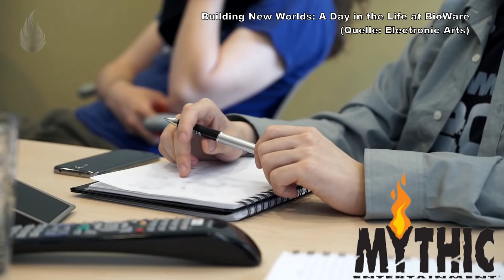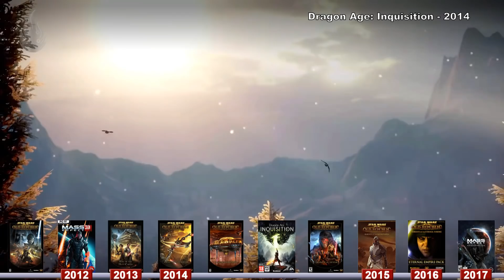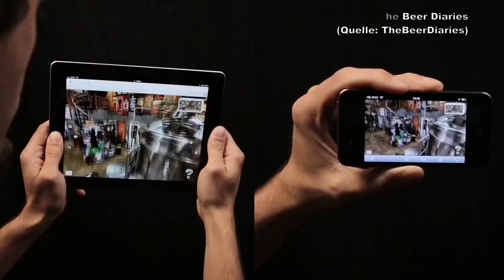BioWare Historie - Aufstieg und Fall des Rollenspiel-Imperiums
In mehr als 20 Jahren haben die beiden Medizinstudenten, Ray Muzyka und Greg Zeschuk, ihre kanadische Kellerfirma in eine der größten Rollenspielfirmen der Videogeschichte verwandelt. Wir fassen die Firmengeschichte vom Anfang bis zum nun bevorstehenden Ende für euch zusammen.

1:03 Firmengründung in Edmonton, Kanada
2:00 Min - Shattered Steeel (PC)
3:38 Min - Baldur’s Gate (PC)
7:22 Min - MDK2 (PC, Dreamcast)
9:26 Min - Baldur’s Gate II: Schatten von Amn (PC)
12:30 Min - Baldur's Gate II: Throne of Bhaal (PC)
13:55 Min - Neverwinter Nights (PC)
17:27 Min - Star Wars: Knights of the Old Republic (PC, Xbox)
22:03 Min - Jade Empire (Xbox, PC)
26:03 Min - Mass Effect (Xbox 360, PC, PS3)
29:34 Min - Sonic Chronicles: Die Dunkle Bruderschaft (Nintendo DS)
30:52 Min - Dragon Age: Origins (Xbox 360, PS3, PC)
33:57 Min - Mass Effect 2 (PC, Xbox 360, Playstation 3)
36:55 Min - Dragon Age 2 (PC, Xbox 360, PS3)
38:30 Min - Star Wars: The Old Republic (PC)
40:51 Min - Mass Effect 3 (PC, WiiU, Xbox 360, PS3)
44:23 Min - Dragon Age: Inquisition (PC, Xbox 360, Xbox One, PS3, PS4)
48:45 Min - Shadow Realms (PC)
51:19 Min - Mass Effect: Andromeda (PC, Xbox One, PS4)
55:50 Min - Anthem (PC, Xbox One, PS4)